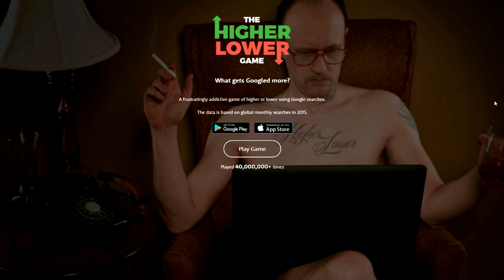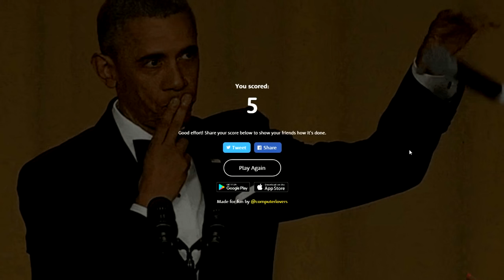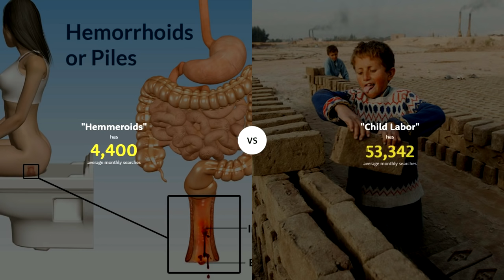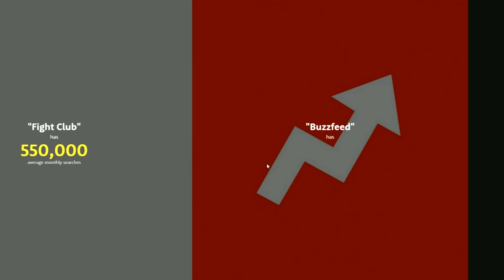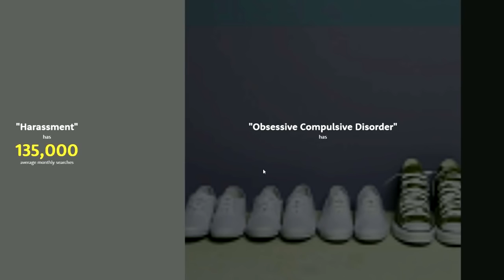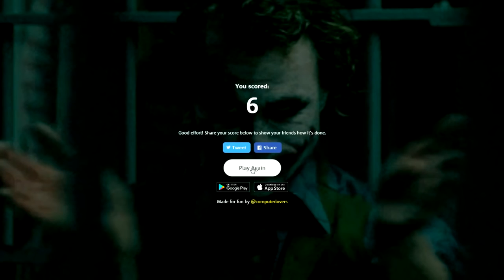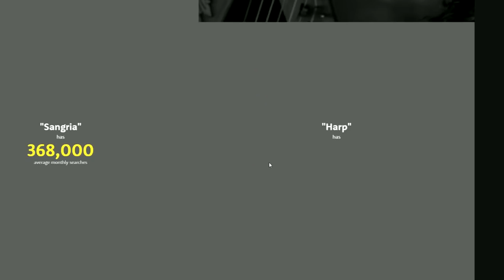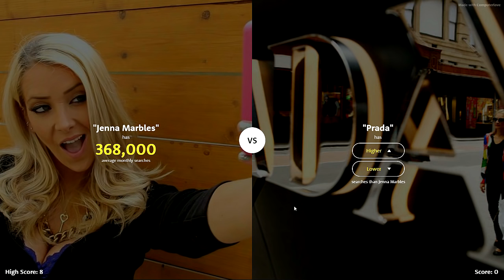Revenge Porn?!? (Higher or Lower Game!)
Higher or Lower Game!